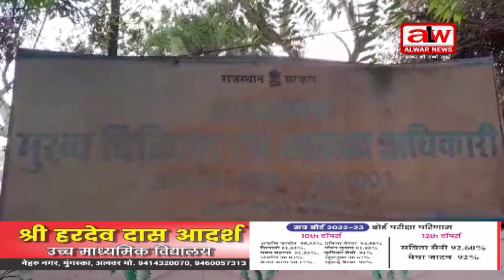जिले में राजश्री योजना एवं जननी सुरक्षा योजना संचालित // 10 JULY 2024